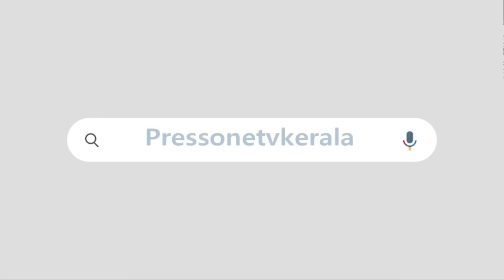മുഖ്യമന്ത്രിയെ അപായപ്പെടുത്താനുള്ള ശ്രമം ‌​| ഏഷ്യാനെറ്റ് ന്യൂസ് സംശയ നിഴലിൽ ? | Asianet News